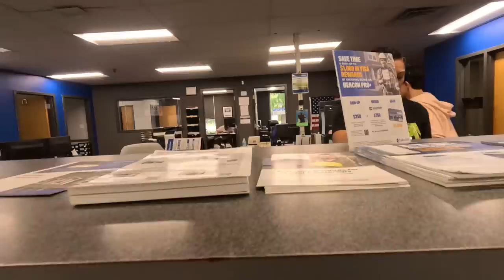MOVING CARGO Could Be DEADLY! This was a ROOKIE Mistake!